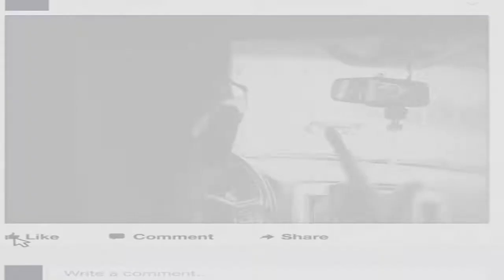Boom on Carnival Cruise